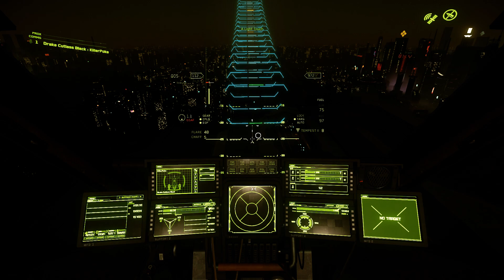Star Citizen - Issue Council - v3.11 Area18 Autopilot into death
TakeOff from Area18 as it is supposed to be due to the restrictions; but still the Autopilot overrides the system and takes over, only to fly me and my Cutlass into death seconds later...   Autopilot still needs tweaking.